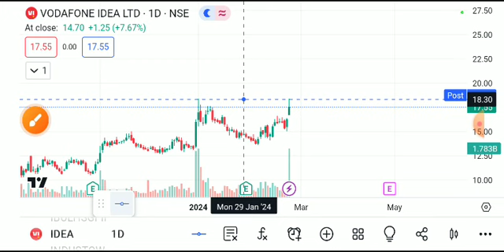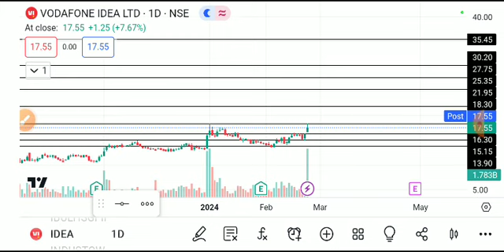VODAFONE IDEA SHARE LATEST NEWS TODAY/VI SHARE TARGET/VI SHARE ANALYSIS/VI SHARE LATEST NEWS